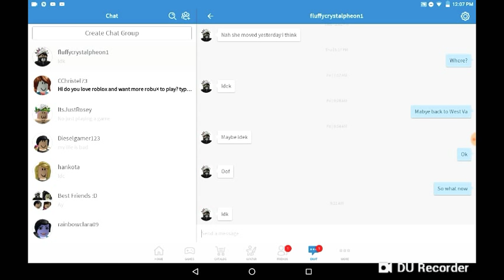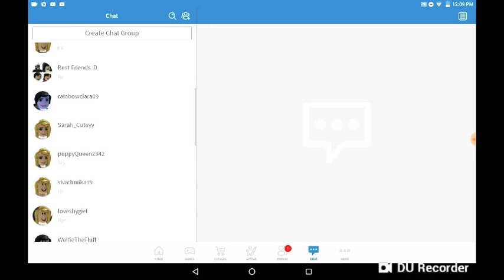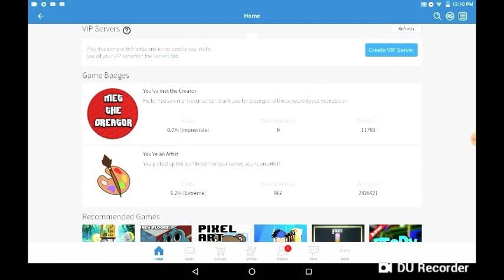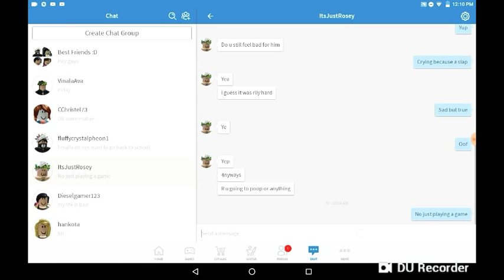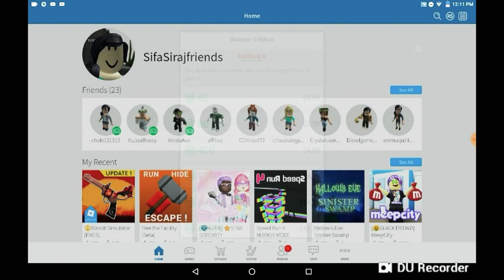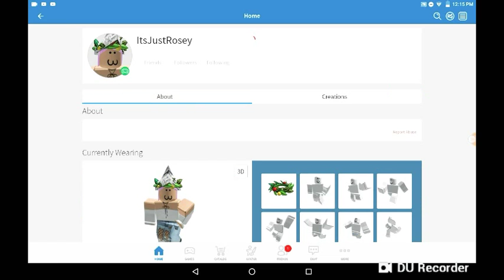My Roblox Life by Sifa